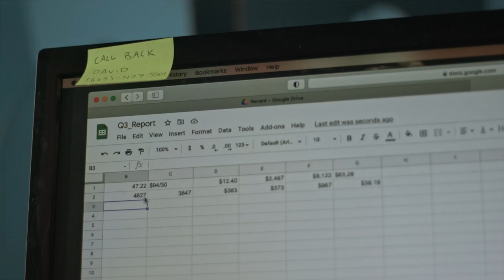BIG EXIT short film, audience feedback Nov. 2023 CHICAGO Feedback Film Festival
BIG EXIT, 11min,. USA
Directed by David Sackerman
Josh is a lonely, awkward individual who is ignored by his coworkers and disrespected by his boss, but when he gets some bad news, he comes up with a scheme to get the last laugh.